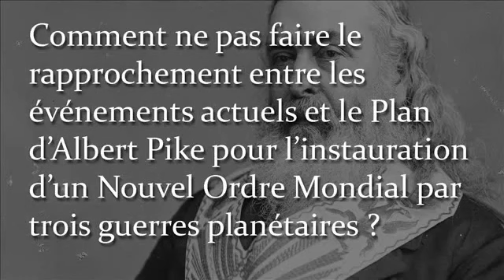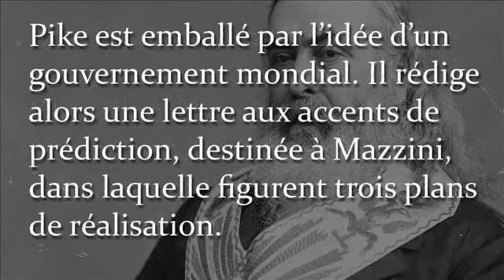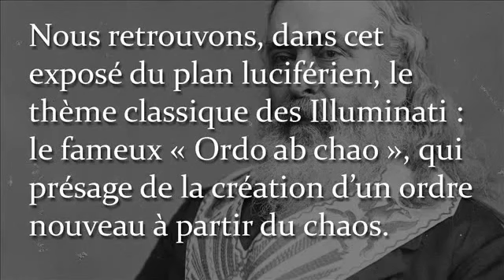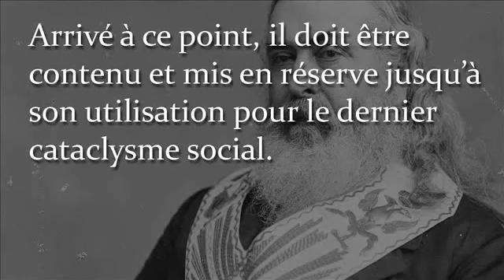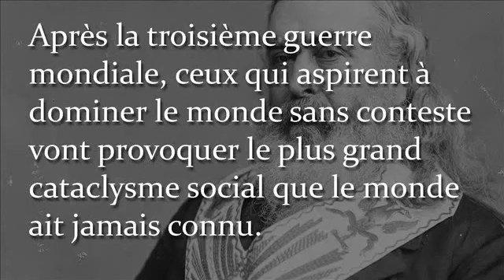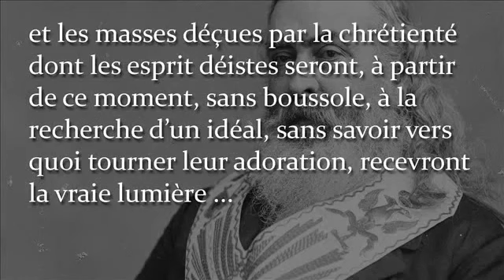Albert Pike et le plan luciférien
Texte :

Albert Pike et le plan luciférien de gouvernement mondial La lettre du général Albert Pike à Giuseppe Mazzini du 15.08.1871 fut révélée par le Commodore William Guy Carr (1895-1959).

Albert Pike, La Troisième Guerre Mondiale et le Plan Luciférien de Gouvernement Mondial Cette lettre du 15 Aoüt 1871 fut révélée par le Commodore William (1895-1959) dans son livre «.

Sionisme VS Islam : Albert Pike la troisième guerre mondiale et le plan luciférien de gouvernement mondial Cette lettre du 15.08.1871 fut révélée par le Commodore William (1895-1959).